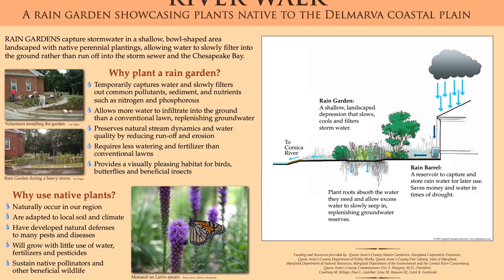Rain Garden at Library gets a makeover!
Members of the community, Public Works and the Master Gardeners clean up the Rain Garden at the Centreville Library. The garden was originally installed back in 2008. This garden is a good place to stop by if you're looking for native plants to plant in your yard.